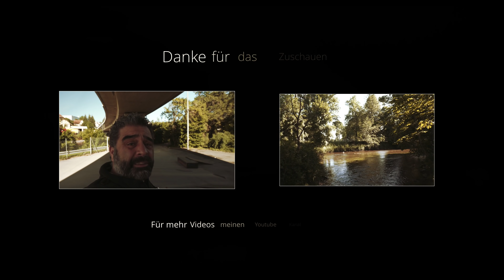Wir bauen ein mini TERRARIUM!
Heute bin ich mit meiner Tochter unterwegs und wir bauen uns einen Terrarium für meinen PC Tisch. Hoffe die Idee gefällt euch auch. LG Murat
Wer Lust hat zu spenden:
Ihr dürft dieses Video gerne teilen und in eurem Bekanntenkreis meine Videos empfehlen. Freue mich auf eure Unterstützung